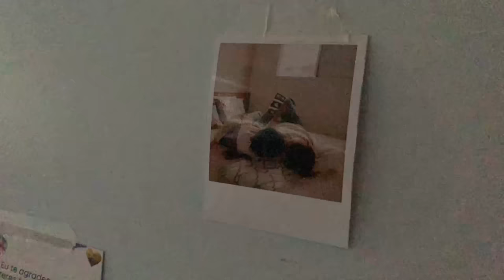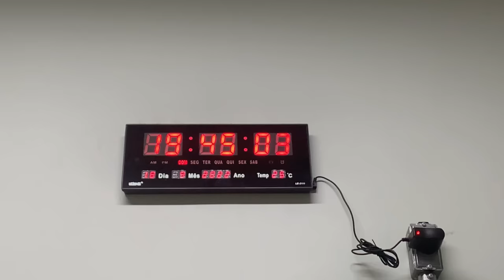Relato de parto normal da Malu | Hospital Sofia Feldman SUS | VLOG #01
Relato de parto da Malu, parto normal pelo SUS no hospital Sofia Feldman em Belo Horizonte.

18 de Setembro de 2022, The Sallomes